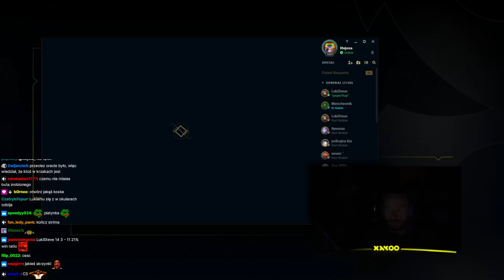XAYOO - DZIECKO WYJAŚNIA MARCINA, NA TRZEŹWO SIĘ NIE DA, LIGA LEGEND